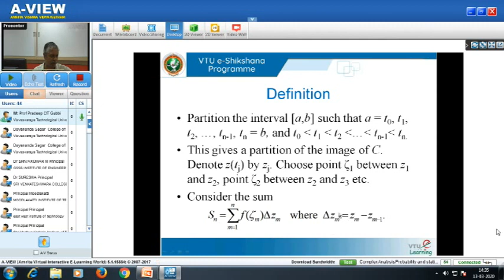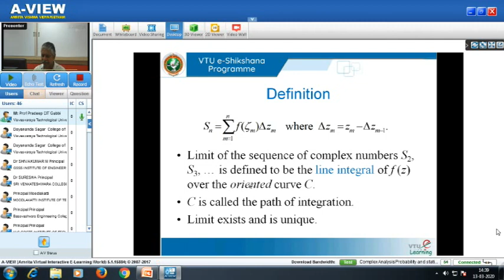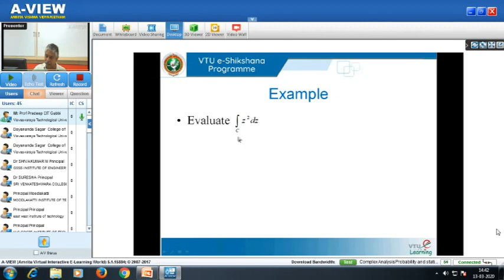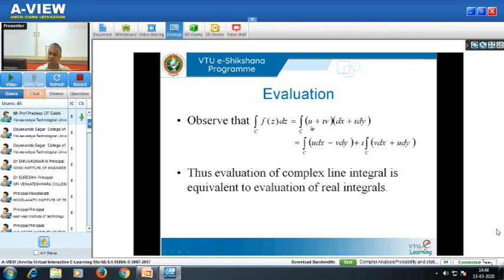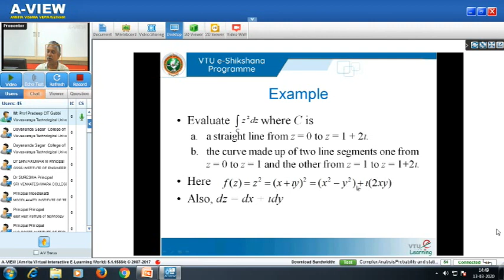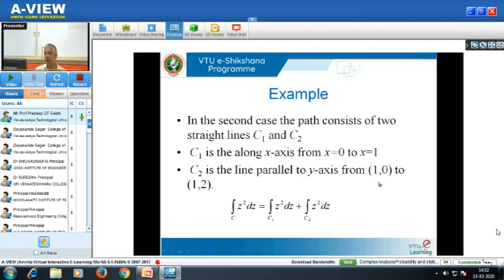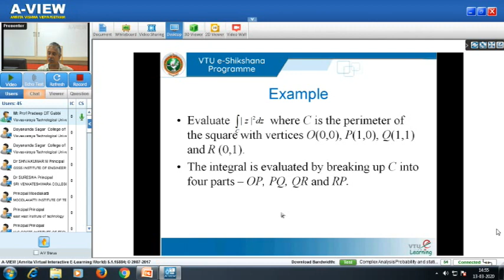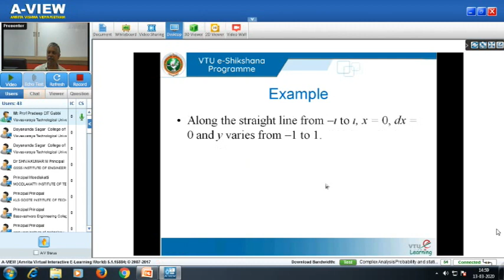Complex Analysis Probability Statstical Method Module 2 Session 4A